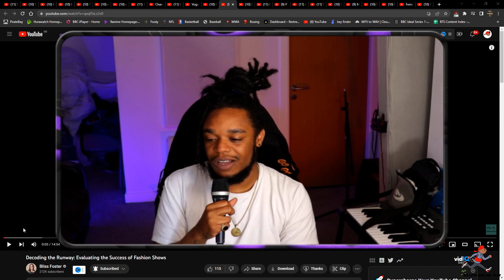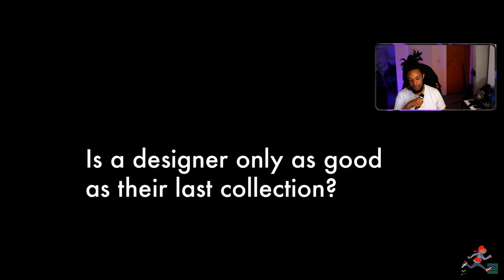Decoding the Runway Evaluating the Success of Fashion Shows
Smokey Reacts - Decoding the Runway Evaluating the Success of Fashion Shows